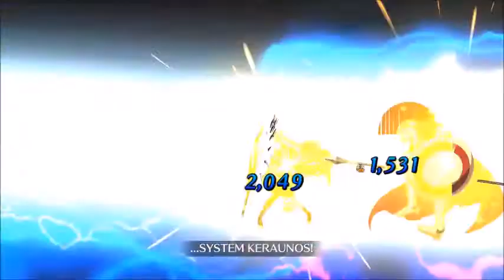[FGO NA] 3rd Anniversary: Fourth Singularity Memorial Quest - Nikola Tesla vs Ereshkigal